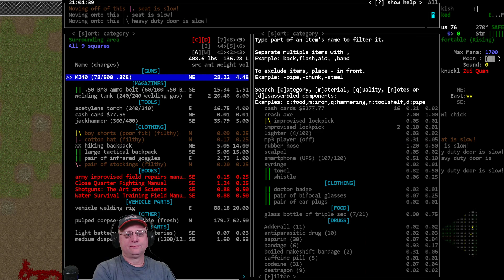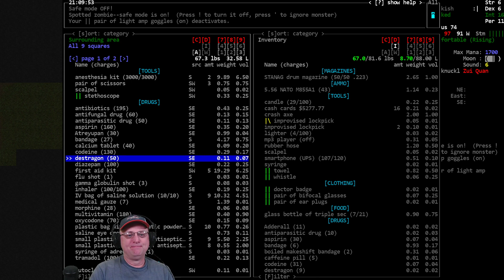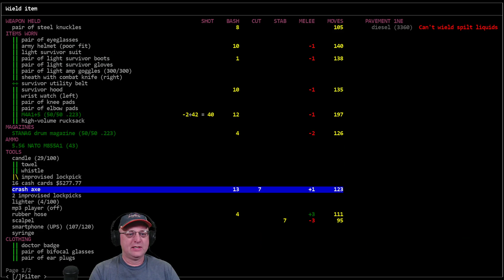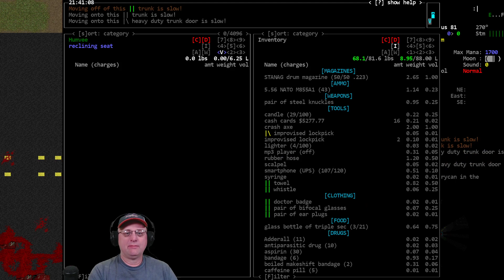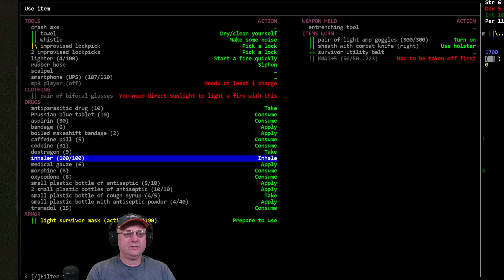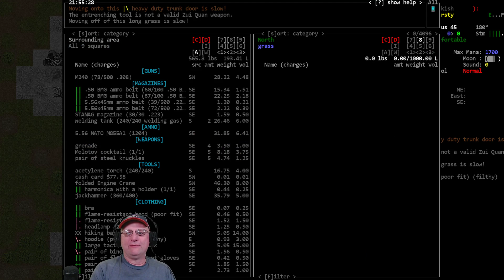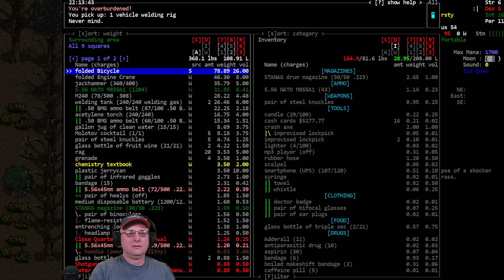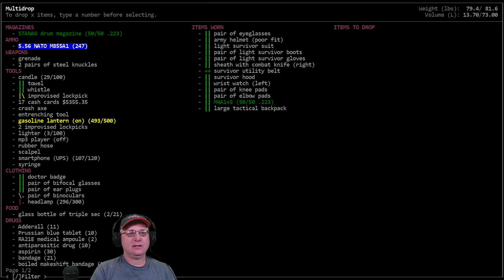Lets Play / Cataclysm DDA / Last Librarian / S01-E40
The 'Last Librarian' - Vorm plays as an infected, frail, pacifist, librarian who must setup and defend a library as well as acquire at least 200 unique books for the library's shelves.

World settings of note: Exp. Build #10304 (old# 10294, #10245) , City Size: 8, City Spacing: 4, Item spawn- 0.5, Zombie Spawn 2.0, Evolution: 3.00, Wander-Spawn = True, Start day:45, Spawn Delay: 15, Z-Levels: true, Random NPC = True, NPC Spawn rate= 5.0, Graphic Tileset: MSX++Dead_People, Soundpack: @'s Soundpack (for game sound effects), Music from Co.Ag Soundpack.